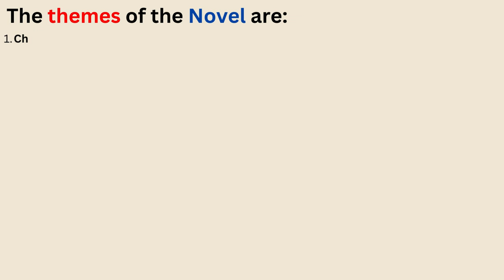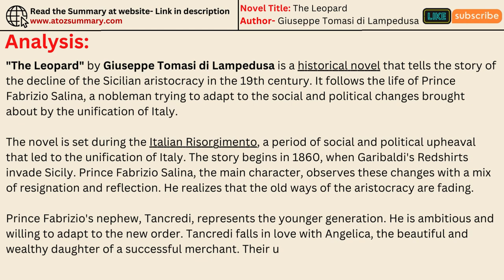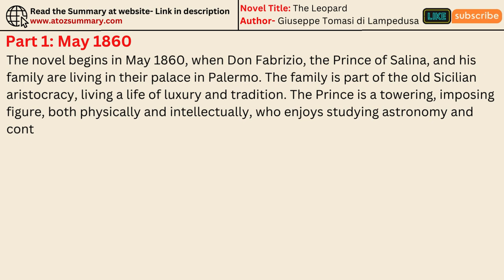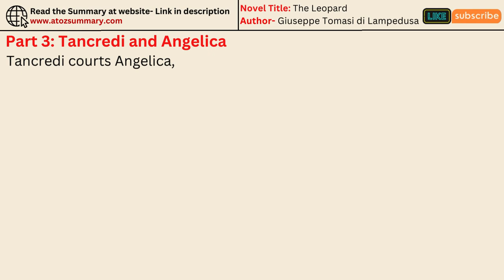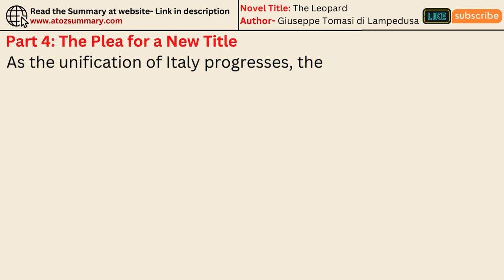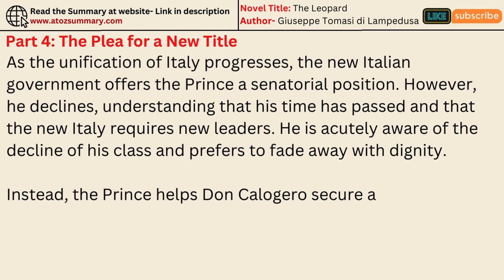"The Leopard" by Giuseppe Tomasi di Lampedusa: Book Summary, Themes, Characters, Analysis(Audiobook)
📚 Welcome to our in-depth exploration of "The Leopard" by Giuseppe Tomasi di Lampedusa! Dive into the rich narrative of one of the most celebrated Italian novels of the 20th century.

*** In this video, we provide a comprehensive summary, delve into its profound themes, analyze its unforgettable characters, and bring the story to life with a read-aloud audiobook segment.

🔍 What's Inside:
➡️ Summary: A concise retelling of "The Leopard," capturing the essence of this historical masterpiece.
➡️ Themes: Discover the key themes, including the decline of the aristocracy, the inevitability of change, and the passage of time.
➡️ Characters: An in-depth look at Prince Fabrizio Salina, Tancredi Falconeri, Angelica Sedara, and other pivotal characters.
➡️ Analysis: Insightful commentary on Lampedusa's writing style, historical context, and the novel's lasting impact on literature.

✨ Why Watch?
Whether you're a student, literature enthusiast, or just curious about classic Italian literature, this video is perfect for you! Gain a deeper understanding of "The Leopard" and its place in literary history.